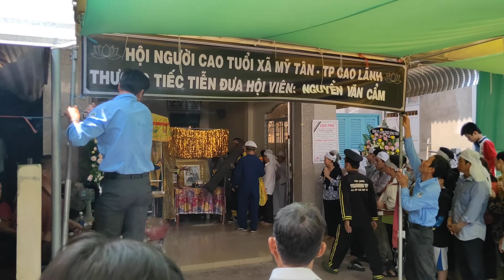TANG GIA ĐỒNG CẢM TẠ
levanbetu Gia đình chúng tôi xin chân thành cảm tạ, trong lúc tang đang bối rối, có điều chi sơ xuất, mong quý quan khách, Ông Bà, Cô Bác, gần xa, niệm tình bỏ qua.